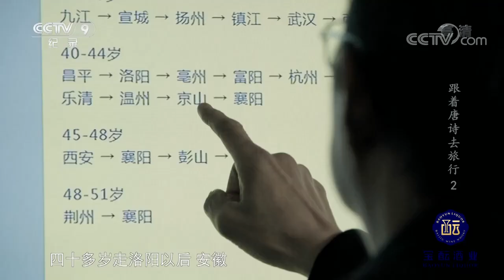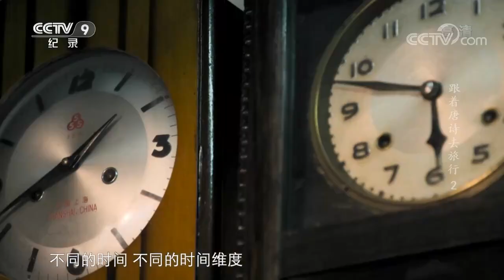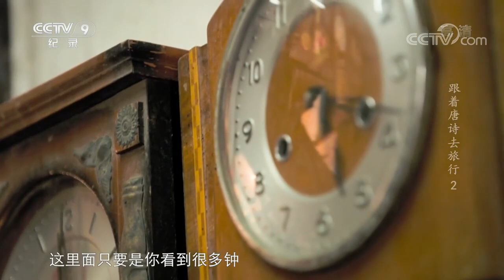一生未能入仕的孟浩然 过着悠然的山居生活 山川和朋友给了他无限慰藉《跟着唐诗去旅行》第二集【CCTV纪录】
■□节目简介■□
该片是一部以现代人的眼光去旅行，追寻中国传统文化所在的纪录片。本片邀请郦波、西川、六神磊磊、鲁大东、杨雨等有影响力的嘉宾，重走唐代五位诗人的诗歌之路，重新领略在唐代诗歌照耀下的中国山河之美。全片分为《长安》、《江湖》、《仙山》、《故人》、《边塞》等五集。